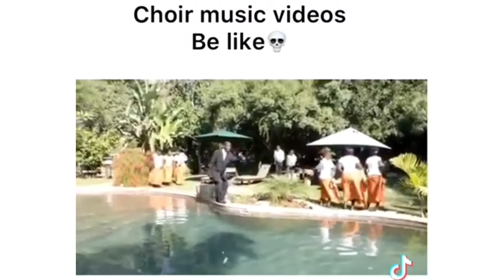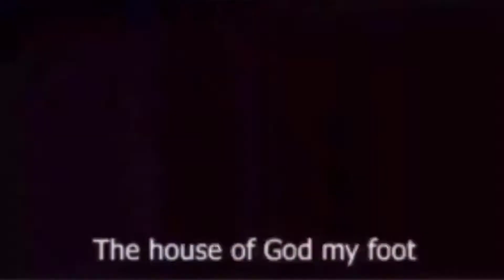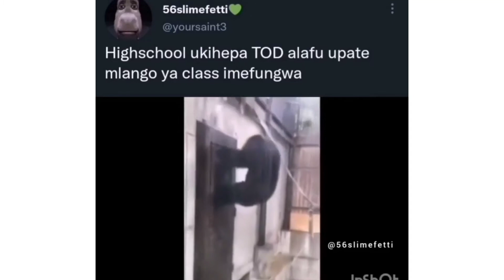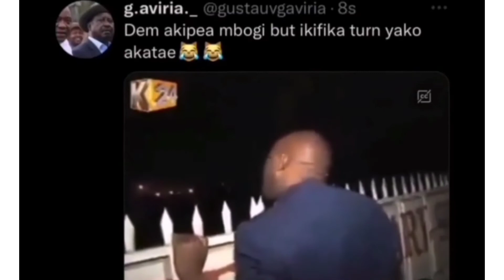KENYA SIHAMI PART 21/FT THE LATEST, FUNNY AND VIRAL VIDEOS, MEMES,VINES AND COMEDY COMPILATIONS 😂😅🤣